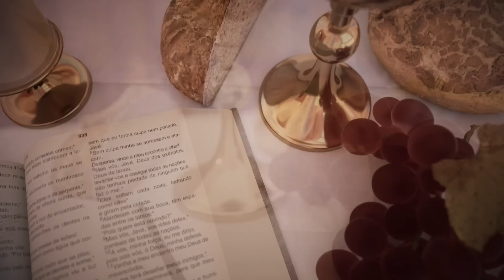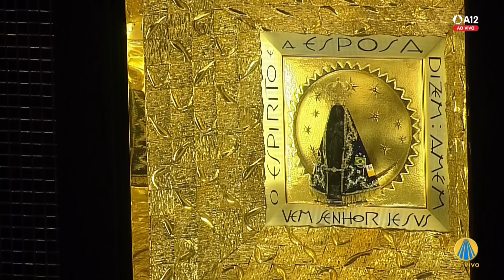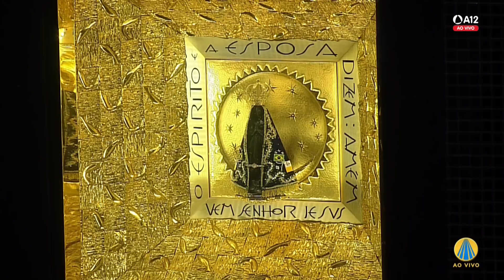Missa | Santuário Nacional de Aparecida 12h 21/12/2022